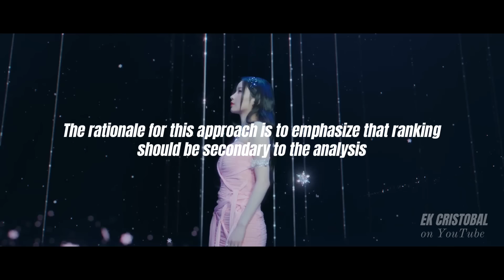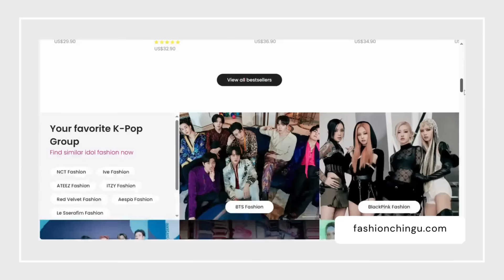Brutally Ranking 5th Gen. Girl Groups in Vocals (BABYMONSTER, ILLIT, KIOF, tripleS, UNIS)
What are the key factors that contribute to a K-pop group's standout vocal performance? How do K-pop groups address challenges in maintaining consistent vocal performances? In what ways do individual vocal strengths and group dynamics influence the overall vocal quality of a K-pop group, particularly among leading 5th-generation girl groups?

EK Cristobal presents: Analyzing and ranking 5th-generation girl groups as a group vocally!

Scope: Kiss of Life, ILLIT, UNIS, BABYMONSTER, and tripleS

Criteria: vocalists and non-vocalists skills - every member's skills are taken into consideration

This analysis is consists of two parts: an analysis section and a ranking part. The rationale for this approach is to emphasize that ranking should be secondary to the analysis.

Edit: Ahyeon’s high notes are not belts.

While this video takes a deep dive into the subjects' skills, it remains a generalized analysis as it covers multiple aspects like vocals and dance in one discussion. If I create more focused videos in the future—such as one dedicated solely to vocals—I’ll be able to explore those details in even greater depth.

Exciting News!
🌎 Global Shipping available! (With a few exceptions)
📦 Enjoy Free Delivery on orders exceeding 60 USD!
Get ready to elevate your style game!

Chapters
0:00 what to expect
0:49 analysis
0:53 Kiss of Life
5:05 Illit
8:15 Unis
11:44 the sponsor
12:31 Babymonster
17:34 tripleS
20:39 ranking
24:29 conclusion
24:52 outro

For Transparency:

I’m not a professional—just someone deeply passionate about music, performance, and everything that goes into creating it.

My experience in a singing group sparked my love for vocals, leading me to collaborate with various singers for this channel over the years, both before and after our rebranding in 2024. While I’m still learning, I continue to grow my understanding through research, lessons, and occasional reviews with a vocal coach.

I also recognize that my current analyses aren’t perfect—I might even see things differently in the future as I continue to learn. Until then, I appreciate your thoughtful discussions and perspectives. My passion for the entertainment industry, its creative process, and the effort behind it all keep me eager to keep growing.

Lastly, since I’m not a native English speaker, I use AI tools to help refine my scripts and express my thoughts more clearly. If some sentences sound a little AI-generated, it’s something I’m still working on, and I truly appreciate your patience. I’m always open to learning and improving, and I’m grateful to have a community that shares this journey with me!